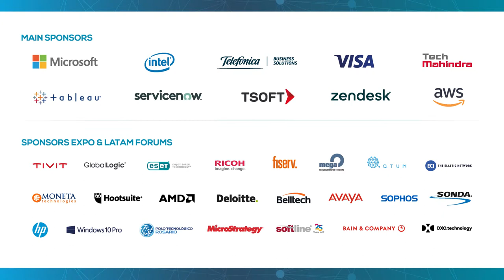Testimonio Fanny Scargle (ADVANTECH) en AmericaDigital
Fanny Scargle, junto a más +5.000 C-Levels (CEOs, CIOs, CTOs, CDOs, CMOs) tomadores de decisiones y líderes de Transformación Digital de +200 Organizaciones Disruptivas de 22 países, forman parte del Congreso Latinoamericano Tecnología y Negocios America Digital, escenario de innovación y futuro que les permite explorar avances tecnológicos, tendencias y oportunidades de negocios para sus empresas, permitiéndoles mantenerse competitivos en la era digital.

Únete a la 5º Edición del Congreso America Digital 2019, y sé parte de los líderes de transformación digital de América Latina.

Te invitamos a reservar antes del 30 de julio tu entrada en Preventa con 20% descuento; inscríbete en el siguiente enlace y garantiza tu participación